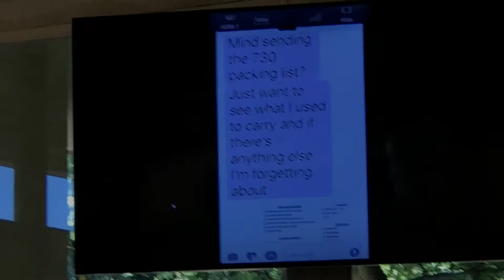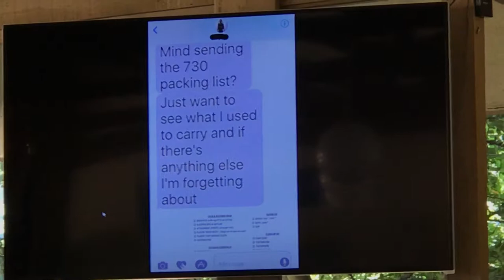Lessons for Life from Troop 730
These closing words from former (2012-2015) Scoutmaster Mike Marangola wrapped up our 50th Anniversary Celebration of Boy Scout Troop 730 of Newbury Park, CA.  Mr. Marangola summed up the lessons gleaned from being an active Boy Scout in Troop 730 and illustrated how these eleven lessons have value throughout one's life.